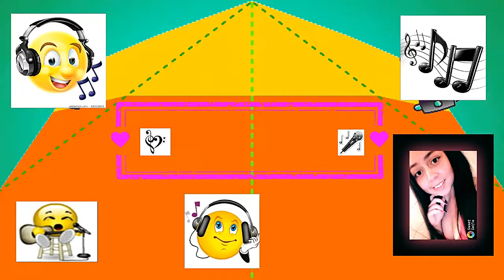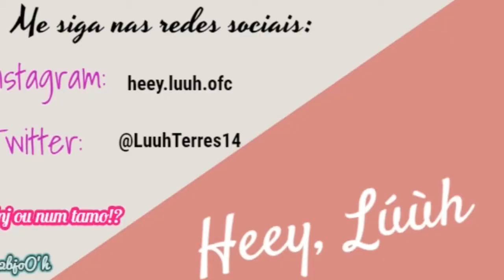Mentalmente-Naiara Azevedo part. MC Kevinho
- Ei, turo bom?

Espero que você goste desse cover!

TMJ OU NUM TAMO!? 2bjoO'h